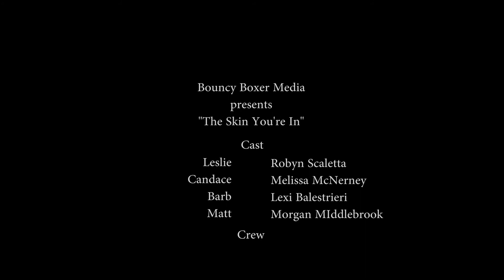The Skin You're In | Short Film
Leslie backs out of her girl's night out in order to reflect on herself. When her ex-boyfriend, Matt, shows up, old feelings come back. She must decide if she will let him back in or forever shut the door on his toxic emotional abuse.